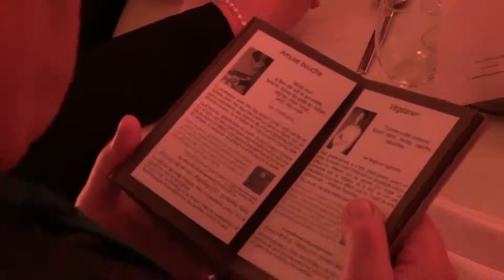Les Dîners Durables